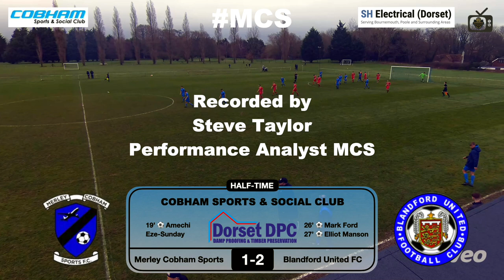The Battle of Merley, Cobham 1-2 Royals Dorset Premier League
Merley Cobham 4-1 Sherborne Town Reserves DORSET PREMIER FOOTBALL LEAGUE - Saturday 23rd December 2023. Recorded by Steve Taylor & Produced By AcademyTV at Cobham Sports & Social Club.

Match Report By Ian Gilmartin:

Unbeaten league leaders were the latest visitors to Merley Park on Saturday and they showed all in attendance why they are unbeaten in all competitions by inflicting their third 2-1 scoreline of the season against Merley Cobham Sports, a cracking finish in the fourth minute of added on time in the first half from Elliot Manson proved to be the winner on an afternoon that saw Cobham hit the front through Kingsley Eze-Sunday in the 19th minute only for Mark Ford to restore parity just seven minutes later capitalising on a defensive mistake. The game followed the pattern of the previous two encounters with little given by either side but I think that the excellent crowd would agree that they witnessed another even hard-fought affair.

Cobham were the first to show in the 3rd minute with Josh Buck bringing the best out of Sam Pike in the Blandford goal and Blandford hit back immediately with Coombes denying Mark Ford. It was a really even affair with Cobham getting some success down their left flank and they took the lead in the 19th minute when Adam Hall found Buck, he in turn found Eze-Sunday with a defence-splitting ball and the striker made no mistake hitting it across Pike. Chances were thin on the ground with both defences nullifying attacks but a defensive error wide on Cobham’s left flank  saw the impressive Joe Kempster capitalise and he went to the byline, cut the ball back to the unmarked Ford who made no mistake from 8 yards. Much of the play after the equaliser was centred on the midfield battle, both teams were guilty of not looking after the ball well enough at times but when Eze-Sunday was put away in the 35th minute he appeared to be brought down in the box but the referee waved away Cobham appeals. The game was drifting into added on time in the first half and another ball given away too easily by the Cobham backline found Elliot Manson 30 yards out and he instinctively saw Coombes off his line and struck a stunner into the far corner of the net to give Blandford the lead at the break.

The second half was just as competitive as the first and Harvey Elsom’s great run from the back in the 47th minute saw hike shoot from 25 yards and Pike was relieved to see it fly past the near post. Cobham were looking the most likely in open play and Eze-Sunday went close with shot from distance in the 69th minute but Blandford always looked dangerous on the break and especially from set pieces. It was a cut and thrust last quarter with the counter threat from the Royals and Cobham’s having a little more structure at times when Owen Reynolds and Eze-Sunday were involved, that said, there were instances where Cobham could have pulled the trigger earlier in some of their moves. Cobhams best chance was when Tawanda Manenji and Eze-Sunday combined but the Blandford defence managed to scramble the ball clear.

Final result was a 2-1 win to the Royals, they keep their unbeaten record and I guess, you can see why in most people’s eyes they are favourites for the league title. Cobham put up another valiant show and the large crowd would have enjoyed their afternoon grassroots fix.

Ian Gilmartin

00:00 Introduction
00:07 Just do It.
00:18 A Big Thank You To All the player sponsors at Merley Cobham Sport
00:22 A Big Thank You To All the player sponsors at Blandford United FC
00:27 Kick-Off
00:56 Buck Chance
01:38 Amechi Eze-Sunday (19') goal ⚽ 1-0 PLAYER SPONSOR REQUIRED
02:41 ROYALS KICK-OFF
03:48 Mark Ford (26') goal ⚽ 1-1 Sponsored by Crystal Clear Cleaning & Clearance
05:06 MCS Kick-Off
05:59 He enjoys a tug
06:16 HANDBAGS
07:00 Elliot Manson (45+5') goal ⚽ 1-4 Sponsored by Green Energy Consultants
07:52 MCS Kick-Off
08:13 Cobham Free Kick
08:25 Half-Time
08:39 Second-Half
09:10 Can you imagine if that went in!
09:28 What a tackle
09:48 End to End
11:02 MCS Corner
11:19 MCS ATTACK
12:02 Royals Standing Strong
12:44 PENALTY
13:23 DISALLOWED GOAL
13:56 Callum Perry still an 8/10 every week even with that booking
14:36 Still End to End
15:08 He Had no choice
15:30 Filthy
15:51 Cobham Free kick
16:05 Obviously he was going to have a go
16:39 Full-Time